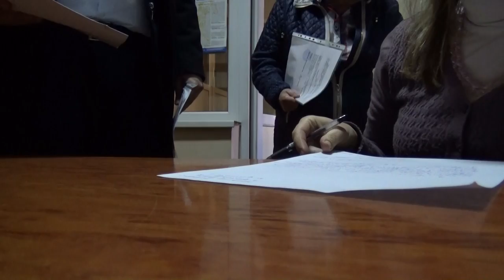Закрой помойку, заставь полицию работать!!!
Закрыть нелегальную точку торговли алкоголем в ваших силах! Смотри и делай!!!